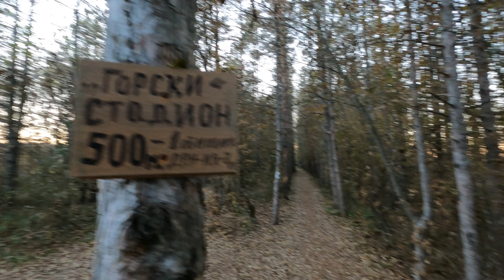Trail Run Route #5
Локация: Велико Търново (еко Стадион Пишмана)
Дистанция: 0,47 км
Изкачване: 1 м

Еко Стадион Пишмана. Равно трасе в красива борова горичка. Идеално за "обиколки".

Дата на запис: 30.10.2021